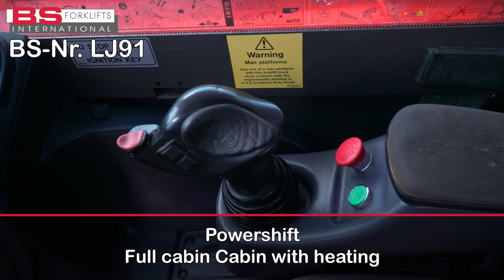Manitou MT1840 - BS Forklifts LJ91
View datasheet
Brands: Manitou
Model: MT1840
Type: Telehandler/Telescope forklift
Engine type: Diesel
Capacity: 4000 kg
YOM: 2011
Hours: 5774

Dimensions
Overall lenght: 6400 mm
Overall width: 2400 mm
Closed height: 2400 mm
Overall weight:  11010 kg

Mast data & tyres
Mast: Teleskop
Lift height: 18000 mm
Fork lenght: 1200 mm
Front tyres: Pneamatric tyres
Rear tyres: Pneamatric tyres

Description & add. equipment
Attachtments: ✔️ Side shift
add. equipment:  ✔️ Full cabin joystick, Cabin with heating
Description: 4 x 4

Transmission: Powershift